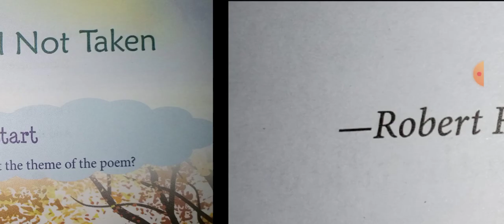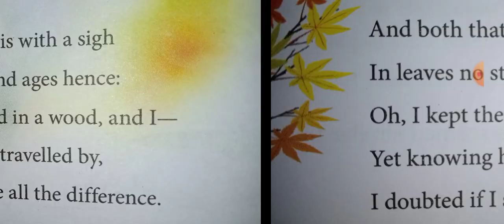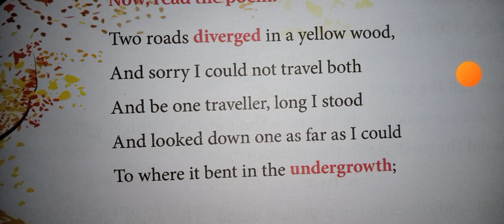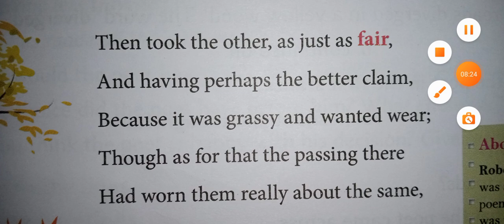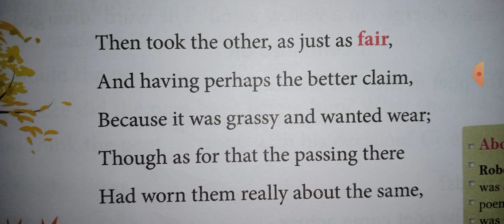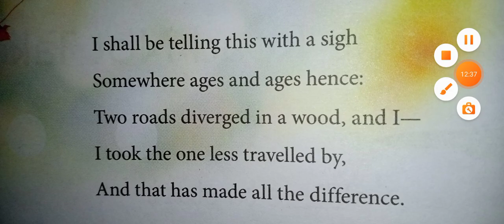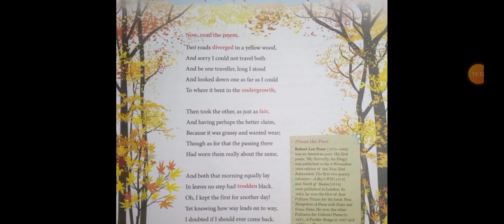The road not taken Poem explained in hindi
HELLO EVERYONE,

THIS VIDEO IS BASED ON THE STORY BOOK OF CLASS 7 1ST POEM THE ROAD NOT TAKEN BY ROBERT FROST. EXPLAINING IN HINDI.